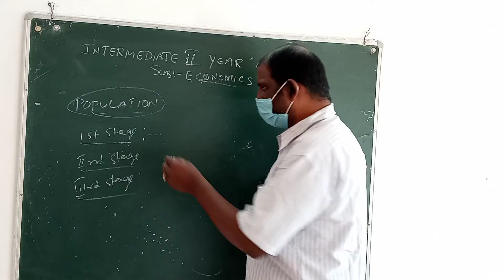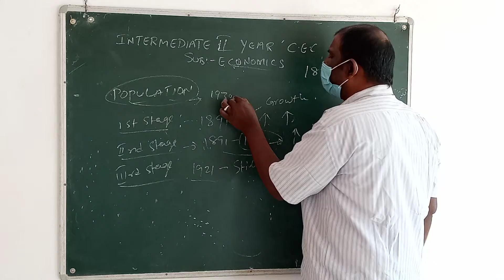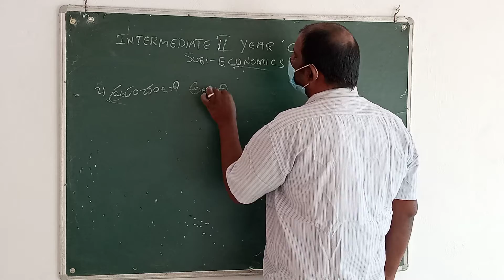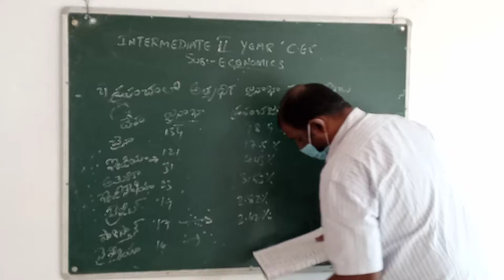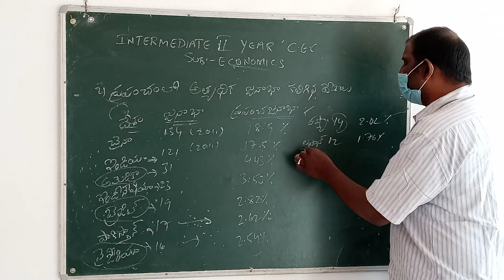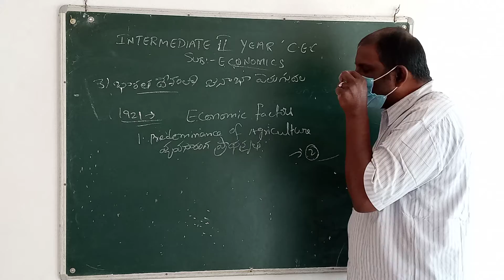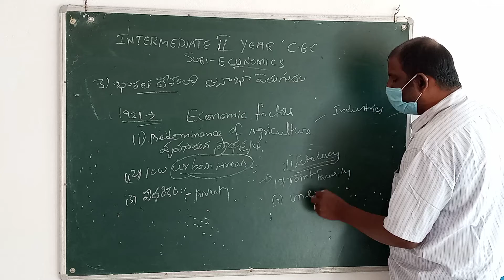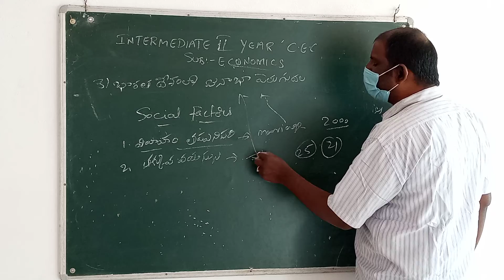2 ND YEAR ECONOMICS